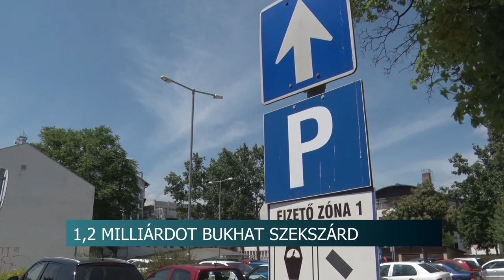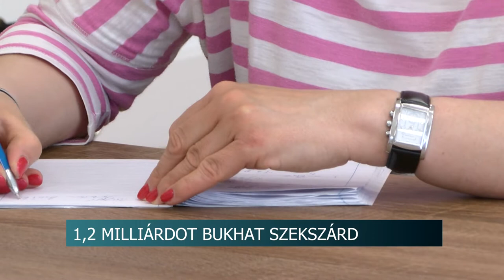1,2 milliárd forintot bukhat el a tolnai megyeszékhely az Éljen Szekszárd frakció miatt 20200608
1,2 milliárd forintot bukhat el a tolnai megyeszékhely az Éljen Szekszárd frakció miatt – ezt mondja a város polgármestere. Ács Rezső szerint az Éljen Szekszárd tagjai kétszáz férőhelyes parkolóházat és sörkertet akarnak építeni a Zöld Város projekt részeként. Csakhogy ennek a projektnek a tervezési időszaka már lejárt és ezek az elemek nem szerepelnek az eredeti elképzelések között. Ráadásul Ács Rezső szerint csak a parkolóház elvinné a pénz nagy részét, ami miatt az eredetileg tervezettnél sokkal kevesebb új zöldfelületet lehetne kialakítani Szekszárdon. Pedig a Zöld Város projektnek éppen ez a célja.